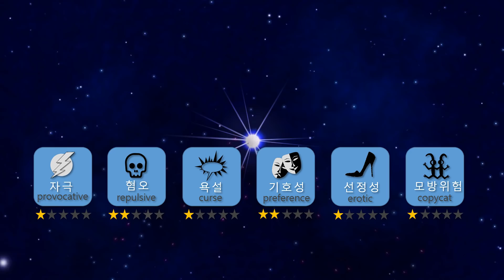[Mukbang] 독특한 갑각류!🦞크레이피시 슬리퍼랍스터 치즈버터구이 Amazing Party! Crayfish slipper lobster ASMR Ssoyoung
Crayfish slipper lobster#Seafood#Mukbang

오늘은 제가 크레이피쉬와 슬리퍼랍스터를 먹어봤어요,
크레이피쉬는 정글의 법칙이라는 예능에 나와서 신기하게 보셨었죠?
삐죽튀어나온 더듬이(?)부분이 앙칼진식재료에요!
그리고 슬리퍼랍스터!! 좀더 덧붙여서 말하자면 진짜 슬리퍼같이 생겨서 신을뻔했다는?ㅋㅋㅋㅋㅋ
두개의 맛은 어떻게 다를까요?
영상 끝 까지 시청해주시면 감사하겠습니다!!
여러분 구독 버튼 좋아요 버튼 눌러주시는거 잊지마시구요^^ 큰힘이 된답니다~~🧡

Today, I ate crayfish and slipper lobster.
Crayfish is well known for Korean TV show that’s about living in the jungle and I bet you guys have seen this crayfish and curious about its taste!
Those feelers that are popped out on the head is also the food ingredient.
In addition to that, there is a slipper lobster.
It looks like a slipper and I was almost trying to wear it! Haha!
How do they taste different? I hope you guys watch the video until the end!